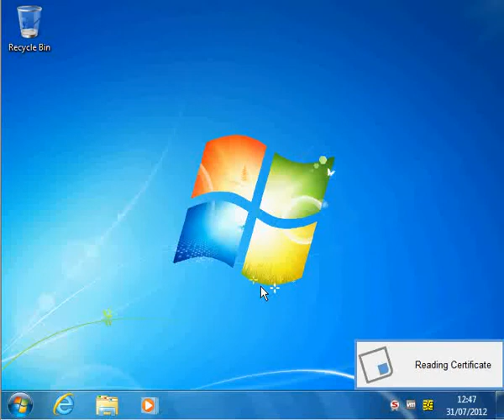Windows Logon via ANY Smartcard and Kerberos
Aloaha Smartlogin supports ANY Smartcard loaded with a certificate. In this video it is shown how to use Aloaha together with a SafeNET Token.

The Smartcard can be also a secure uSD or the secure SIM developed by Aloaha.